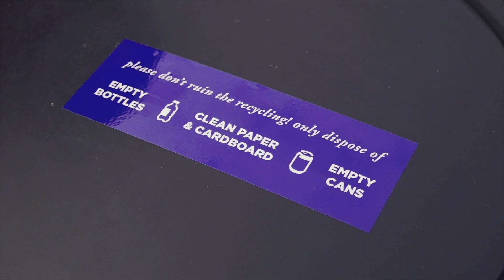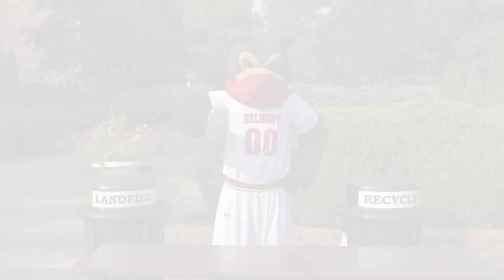What can you recycle at Belmont?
Watch to see Bruiser learn what he can and can't recycle at Belmont!